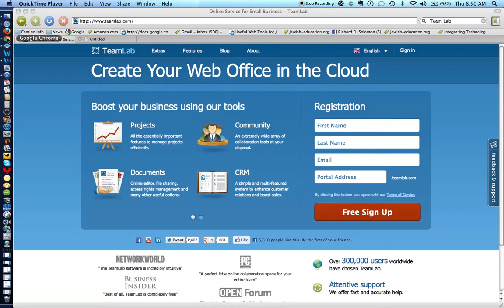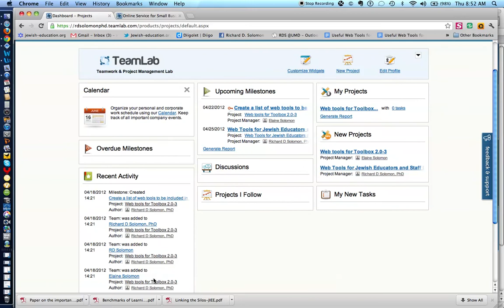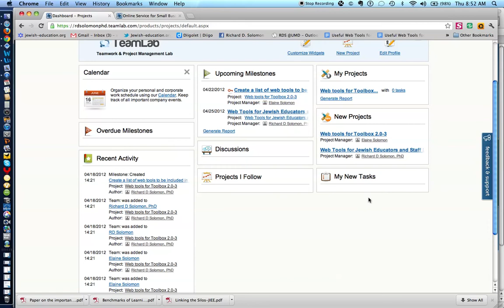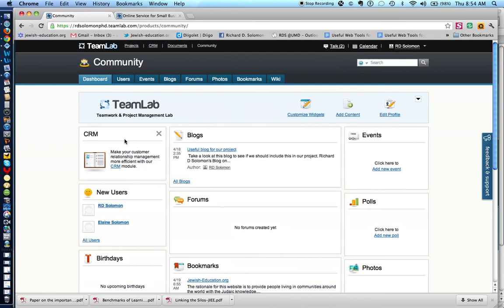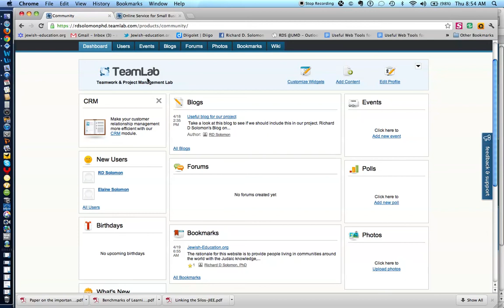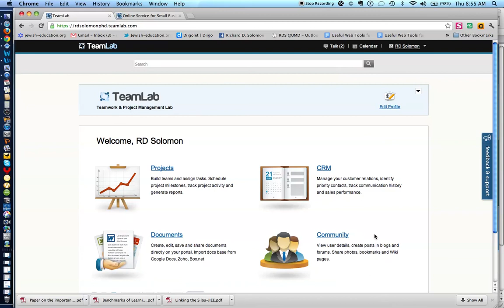Team Lab Tutorial and demonstration.mov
Richard D Solomon, PhD, director of Jewish-education.org, presents a tutorial and demonstration on how Team Lab can serve as project collaboration and management web tool for students and colleagues in a Jewish day or complementary school. This tutorial also has application for secular education and staff development.